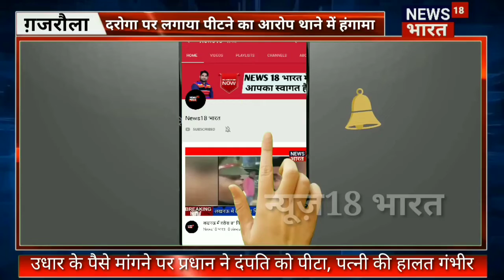उधार के पैसे मांगने पर प्रधान ने दंपति को पीटा, पत्नी की हालत गंभीर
अमरोहा/गजरौला
उत्तर प्रदेश के अमरोहा जनपद के थाना गजरौला क्षेत्र के गांव पकरोला में गांव निवासी एक दंपति ने मारपीट करने का आरोप लगाते हुए ग्राम प्रधान के खिलाफ थाने में तहरीर दी है मिली जानकारी के मुताबिक गांव निवासी साधक अली ने बताया कि उसके ग्राम प्रधान पर करीब 15 हजार रुपे चल रहे हैं जिन्हें मांगने के लिए साधक अपनी पत्नी सबीना के साथ प्रधान के घर गया था। आरोप है कि ग्राम प्रधान ने पैसे देने से साफ इंकार कर दिया और विरोध करने पर मारपीट करने लगा। जिसमे उसकी पत्नी सबीना घायल हो गयी। जिसके बाद ग्राम प्रधान ने अपने आप को पावरफुल बताते हुए किसी भी कार्यवाही से उसका कुछ ना होने की धमकी देते हुए भगा दिया। इसके बाद पीड़ित पक्ष कुमराला चौकी पहुंचा लेकिन पीड़ित पक्ष को चौकी पर दरोगा जी नहीं मिले जिस पर सिपाही द्वारा पीड़ित पक्ष को दरोगा जी के थाने स्थित आवास पर भेज दिया गया पीड़ित साधक का आरोप है कि जब वह दरोगा जी को मामले की तहरीर देने गया तो दरोगा जी आग बबूला हो और उल्टा उस पर ही थप्पड़ओं की बरसात कर दी उसकी पत्नी सबीना का सीएचसी में उपचार जारी है